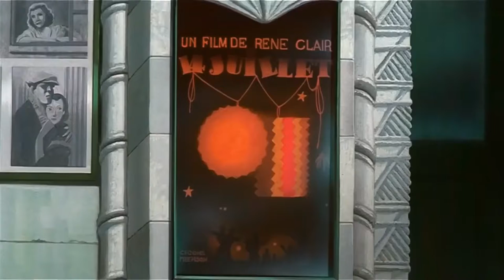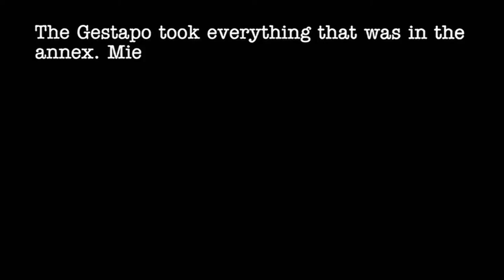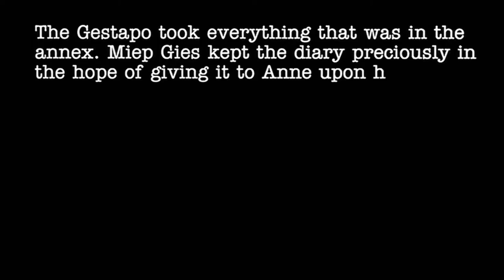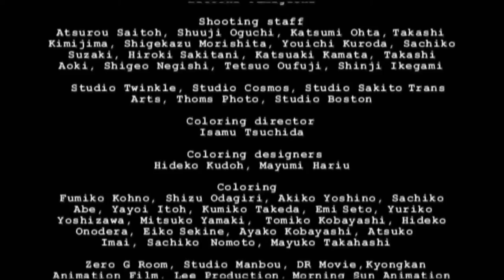ANNE FRANK'S DIARY - Animated feature Children film [English]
Awarded the Children’s Jury Award at the Chicago International Children’s Festival.